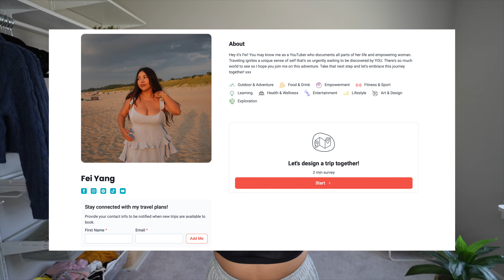*FINALLY* trying clothes that FIT my body... (apple belly girls)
Tops:
Pumpkin Spice Sweater
Red Off The Shoulder
Green Oversized Sweater
Checkered Blouse

Outerwear:
Red Cardigan
Brown Leather Jacket
Green Puffer Vest

Bottoms:
Ankle Jeans
Plaid Skirt

Shoes:
Ballet Flats
Burgundy Booties

✘ FTC: This video is not sponsored but some links may be affliated. ✘